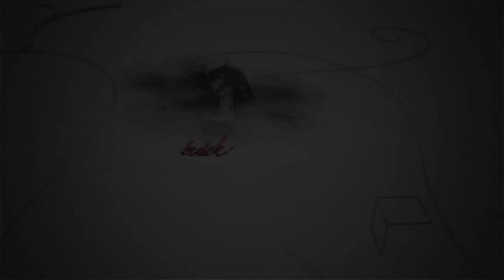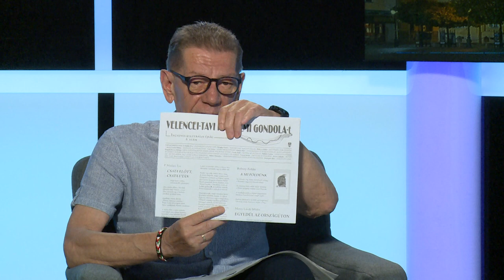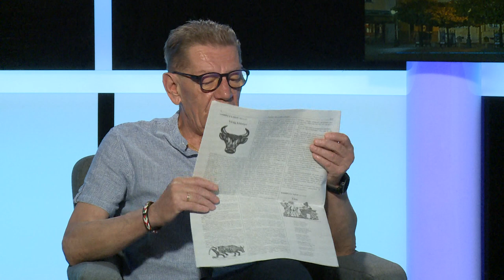230905 Fehérvári beszélgetések Bobory Zoltán